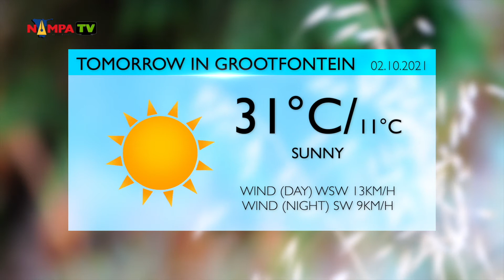Tomorrow's Weather Forecast